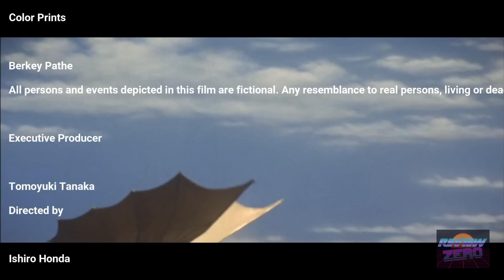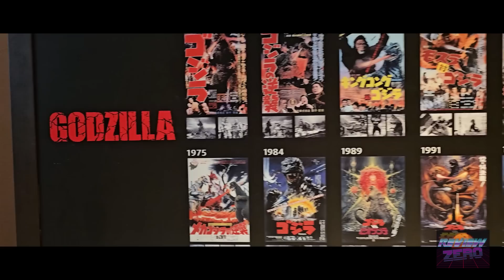WTF Wednesday Review: DESTROY ALL MONSTERS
Race is live and direct from Japan taking a look at the 1960s Kaiju monster mash

check out  @reviewzero